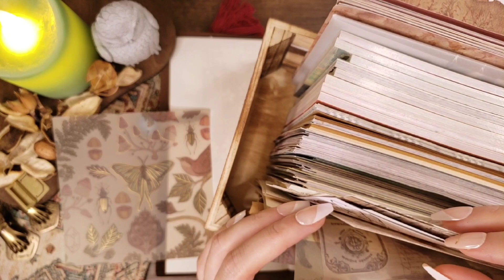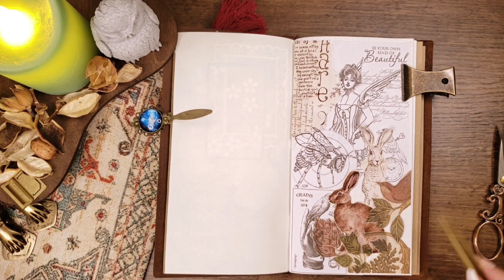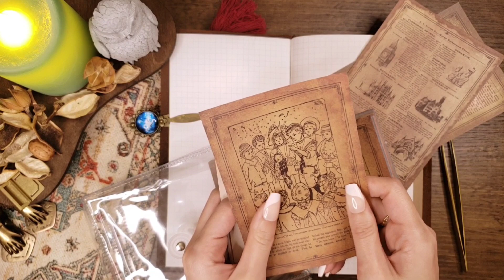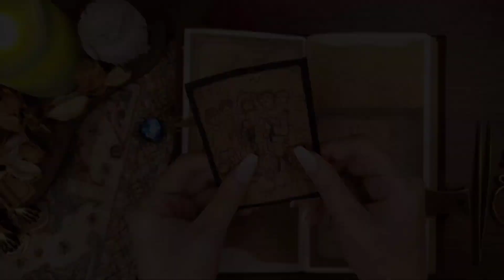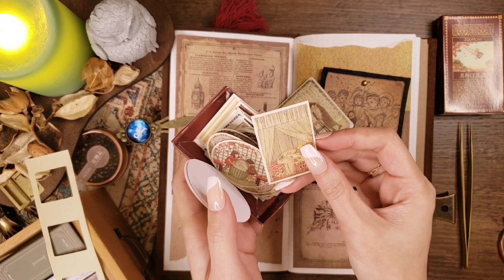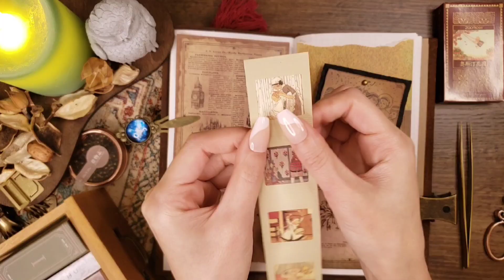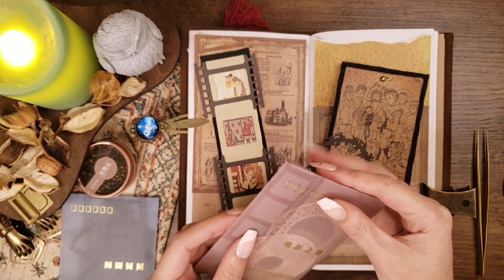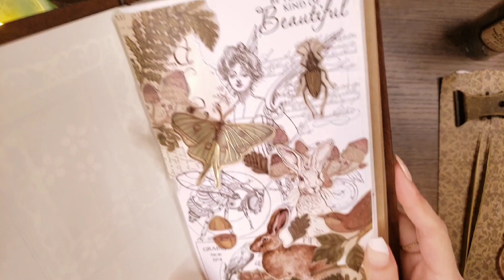ASMR｜🌿切って ちぎって 貼る/paper sound｜scrapbooking,vintage decorate idea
お気に入りのマイクを使ったら、50%の確率でマイクトラブルが起こります😢

今日の動画も楽しんで見てくれると嬉しいです☕

☕Stationery store.

☘️info
(SHEIN)(メルカリ/Japanese mail order site)
･雑貨は直接雑貨店で購入していることがほとんどなので、お答え出来ないことがあります。/Most of our sundries are purchased directly from grocery stores, so we may not be able to answer your questions.
(camera:GALAXY,iPhone,Canon)(microphone:TASCAM,comica,Zeal sound,etc)
設定についてはお答え出来ません/I can't answer about the settings.